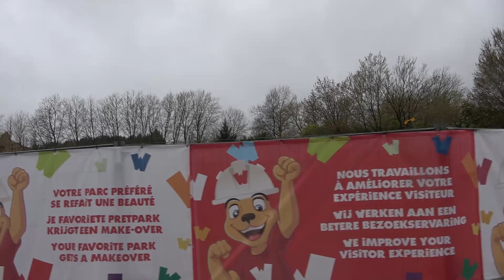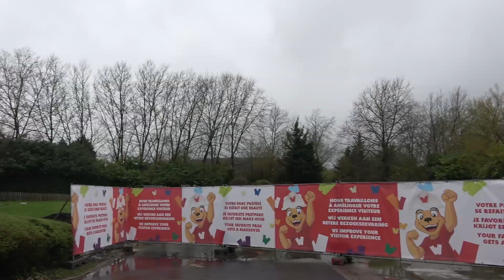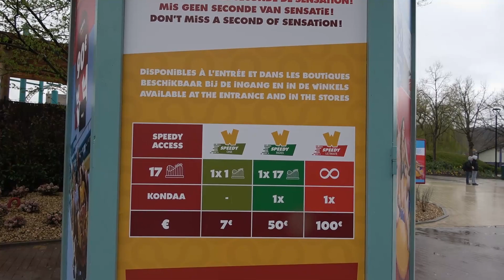NIEUWE ATTRACTIE?? || Walibi Belgium Seizoenstart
In deze video neem ik jullie mee naar de updates van in Walibi Belgium.
Veel kijkplezier.